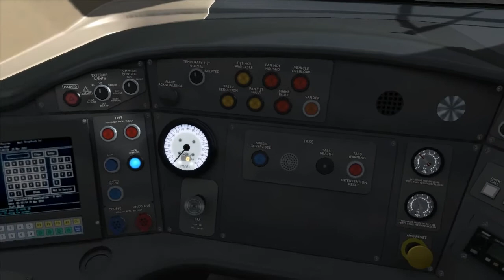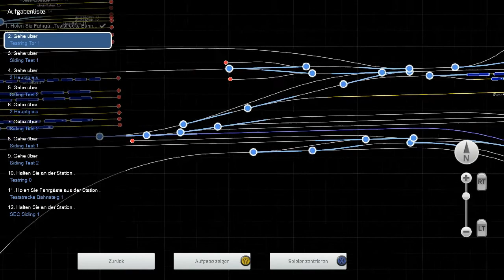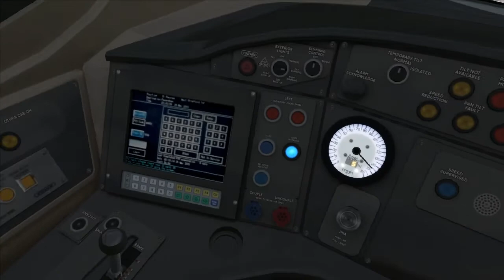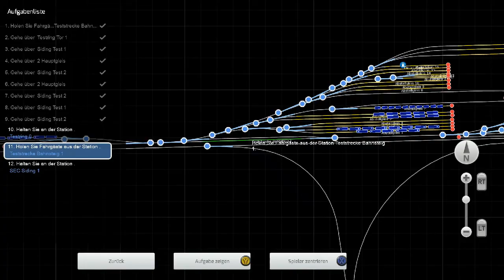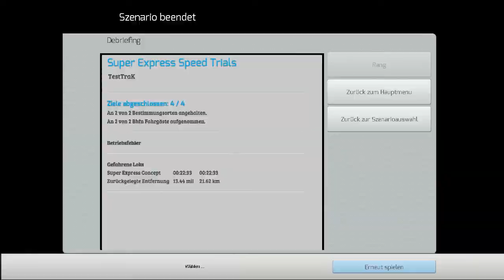Catch A Train! - Train Simulator 2014 - High Speed Trials With Hitachi Super Express Concept Train